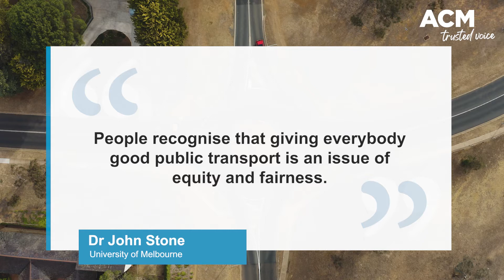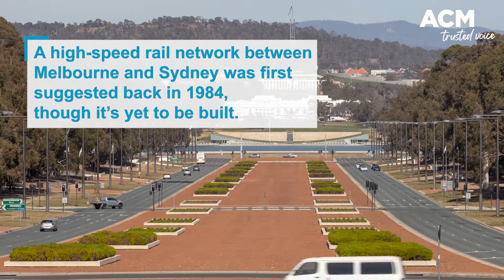Worst parts of the country for commuting time and costs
If you're looking to cut down your commuting time and cost this year, it might be time to consider a move.